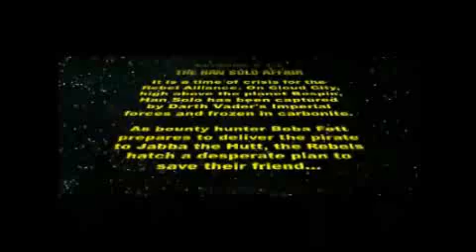LEGO Star Wars: The Han Solo Affair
Join the LEGO Star Wars characters as they fight for Han Solo.